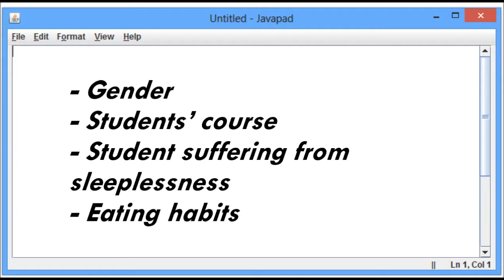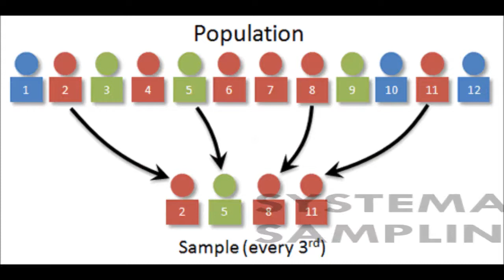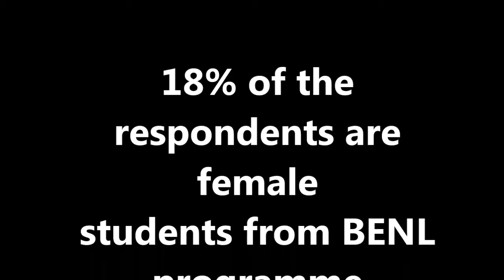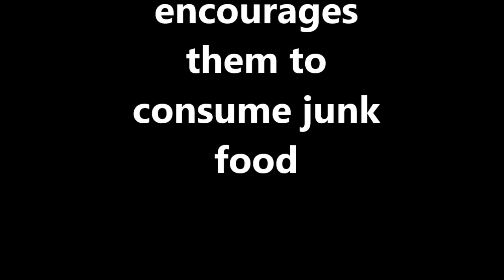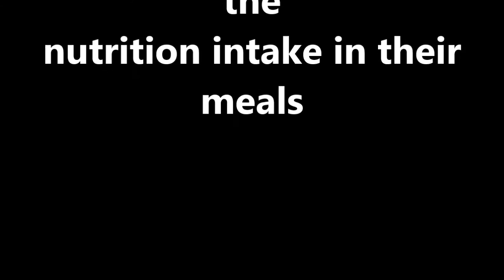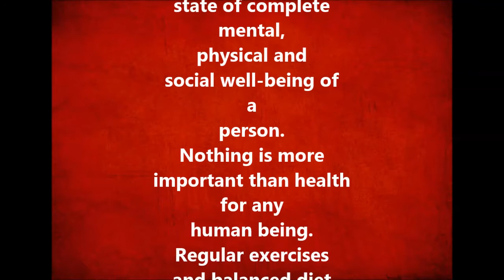STATISTICS VIDEO PROJECT - SEC 703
Group Members-
1.Rahmuni
2.Iman Qistina
3.Farieq
4.Ainul
5.Hurin
6.Hazim
7.Hasanah
8.Farhana
9.Asma Nur Husna
10.Nur Zakirah
11.Sarah
12.Aimi Syahirah